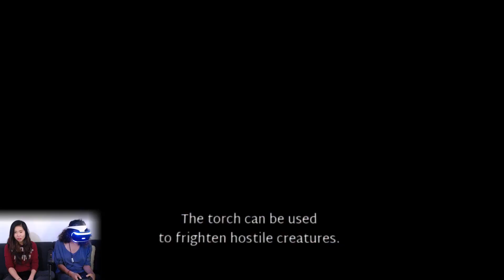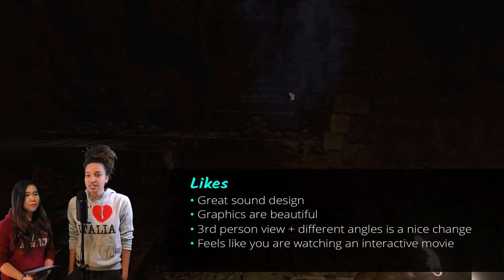GOD OF WAR IN VR? | Theseus VR Review (PSVR Gameplay - PlayStation 4)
A 3rd-person mythical action-adventure PSVR game, which reminds us a lot of God Of War as they are both based on Greek mythology. Become a Greek hero and immerse yourself in the myth of Theseus and the Minotaur. Be careful not to be eaten!

In Theseus - you are a Greek god stranded in a magical and dark place in virtual reality. You have to discover the truth behind its mysteries by exploring the Labyrinth and Limbo multiple times in different ways. Be aware though of scary creatures, huge spiders and of course the giant Minotaur - who is very angry to feel you there.

This VR game is immersive and has a cinematic feeling to the third-person gameplay, which is a really nice change. The storyline is intriguing, graphics are beautiful and the audio design definitely adds to the immersion.